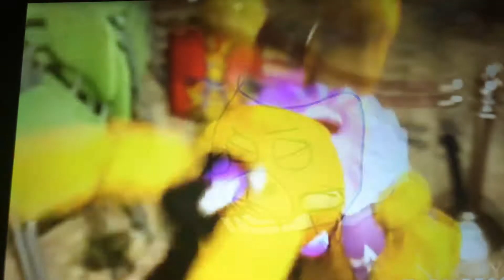Dr sunshine is dead animation (CARTOON)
A cartoon version of dr sunshine is dead!